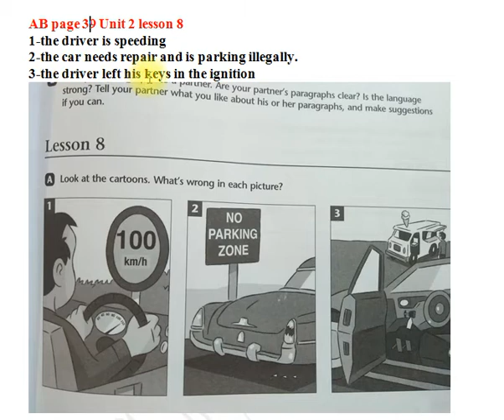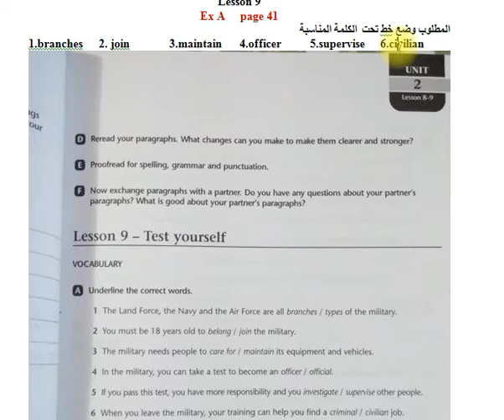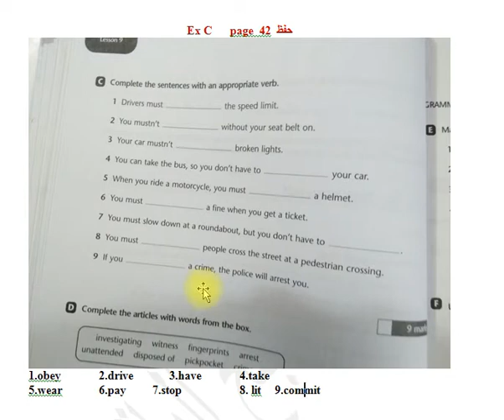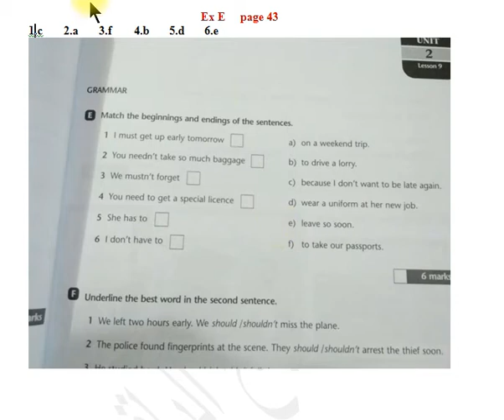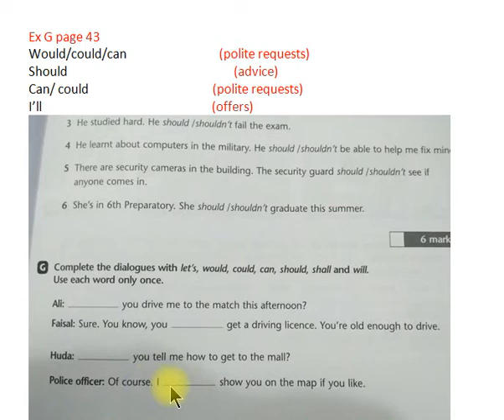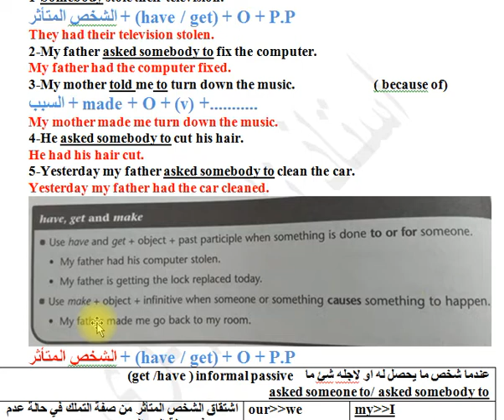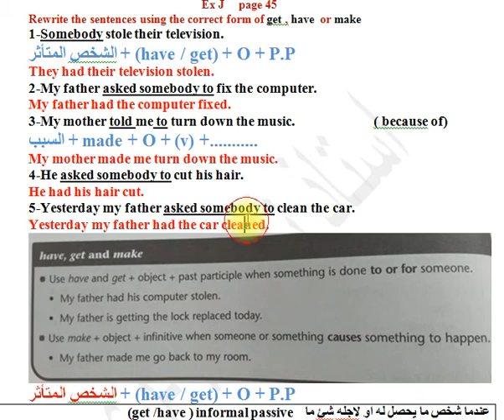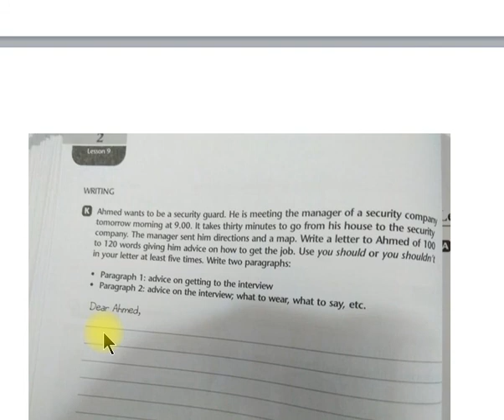انكليزي سادس اعدادي كتاب النشاط ص 39 46 مراجعة يونت2 لسن8 لسن9